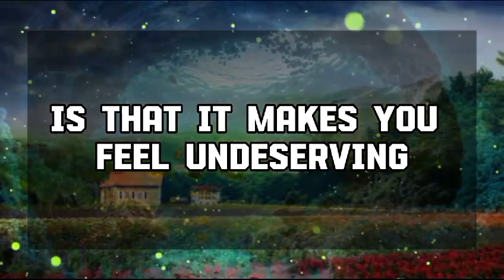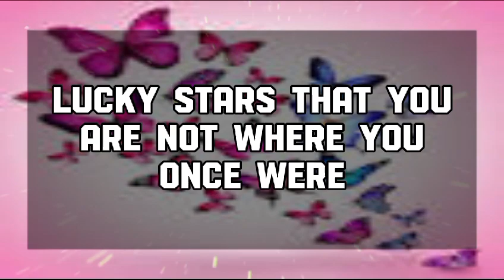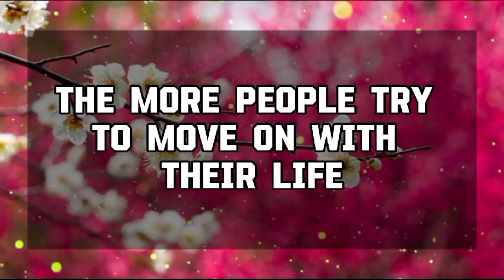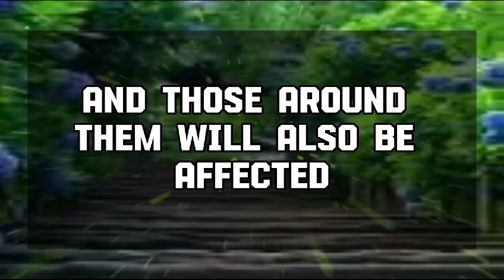God Message Today: This woman who is your friend is going to turn💌 God message || Universe message